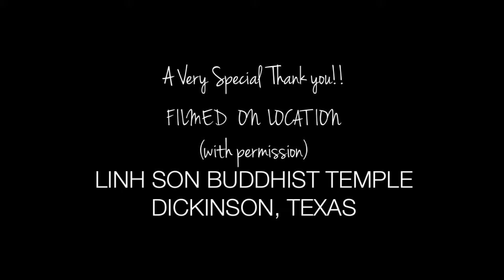Ramsee 2014 Senior Clear Springs HS - Behind the Scenes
A behind the scenes look at a 2014 high school senior shoot with Houston-based photographer Sandy Adams...